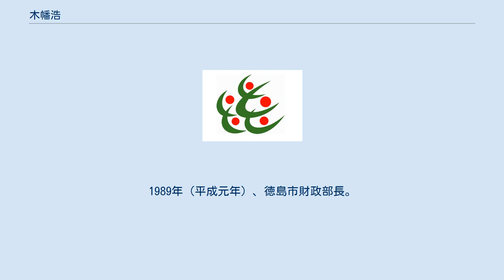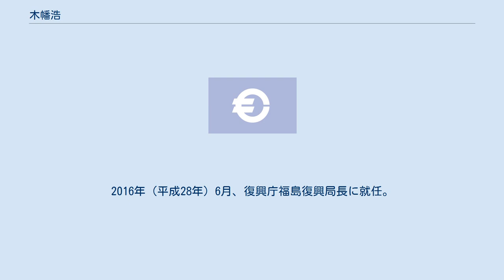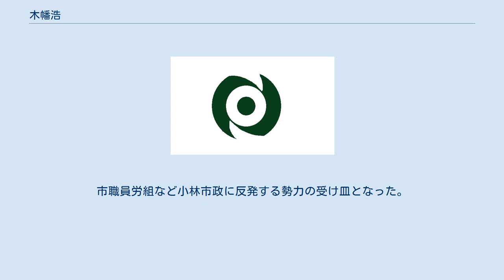木幡浩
木幡 浩（こはた ひろし、1960年10月23日 - ）は、日本の政治家、自治・総務官僚。
福島市長（1期）。
岡山県副知事、復興庁福島復興局長などを歴任した。
 福島県相馬郡飯舘村出身。
1979年（昭和54年）3月、福島県立原町高等学校卒業。
1984年（昭和59年）3月、東京大学経済学部卒業。
同年4月、自治省に入省。
1989年（平成元年）、徳島市財政部長。
1991年（平成3年）、国土庁地方振興局地方都市整備課課長補佐。
1993年（平成5年）、長崎県総務部財政課長。
1995年（平成7年）、消防庁防災課災害対策官。
1996年（平成8年）、自治省行政局行政体制整備室課長補佐。
1998年、香川県健康福祉部長・次長。
2002年、香川県政策部長。
2004年、沖縄振興開発金融公庫総務部長。
2007年（平成19年）、北海道大学公共政策大学院教授に就任。
2009年、地方公共団体金融機構経営企画部長・資金部長。
2012年、総務省自治財政局公営企業課長。
2013年（平成25年）、岡山県副知事に就任。
2015年（平成27年）、消防大学校長に就任。
2016年（平成28年）6月、復興庁福島復興局長に就任。
 2017年（平成29年）7月7日、民進党、社民党、自由民主党など超党派の福島市議有志から、任期満了に伴う福島市長選挙への出馬要請を受ける。
同年7月26日、総務省を辞職。
11月19日に行われた市長選挙に出馬。
現職の小林香、自民党元県議の桜田葉子、幼児園長の新人ら3候補を破り初当選を果たした。
当初木幡支持に傾いた自民党は桜田出馬で自主投票としたものの、自民系を含む市議会の約半数の市議のほか、地元選出県議の多くが木幡を支援。
市職員労組など小林市政に反発する勢力の受け皿となった。
12月8日、市長就任。